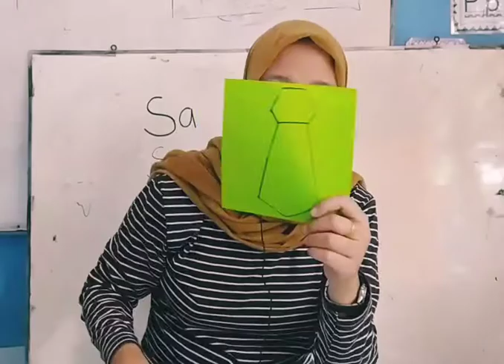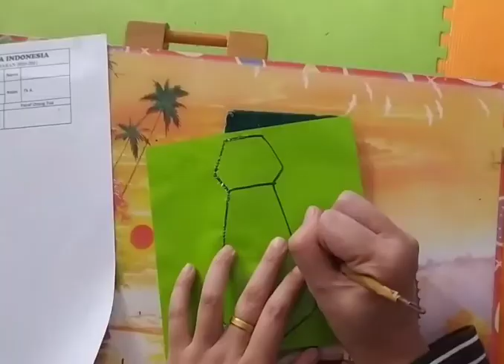Mencocok dan menempel gambar untuk TK dan Paud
mencocok dasi untuk pengembangan motorik halus dan meningkatkan kreativitas anak.